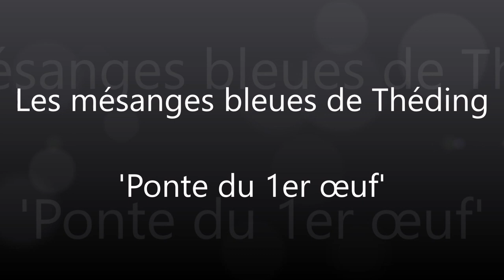Ponte du 1er œuf - 11/04/2020 - Les Mésanges bleues de Théding